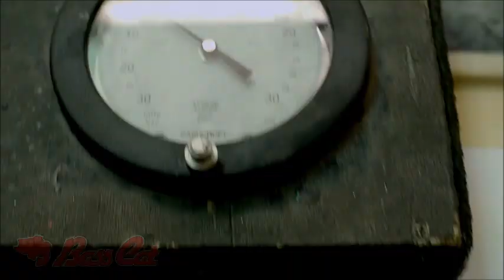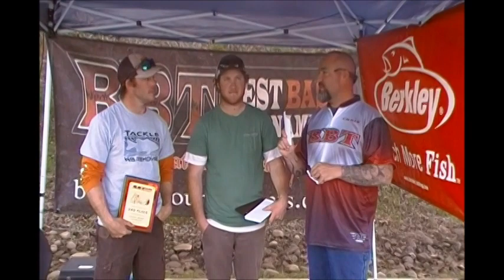Graham Grove & Brandon Colombo take 2nd at Nacimiento with 11.07 lbs. Jan 19, 2019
Graham Grove & Brandon Colombo
take 2nd at Nacimiento with 11.07 lbs.